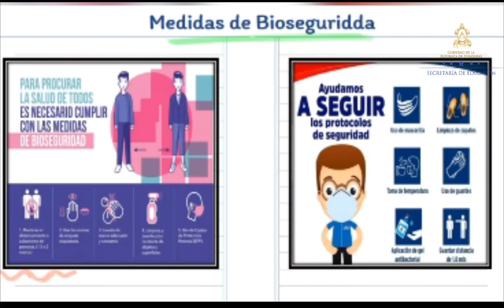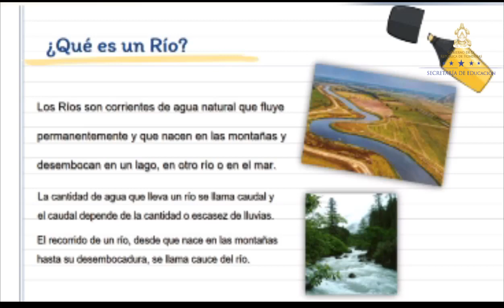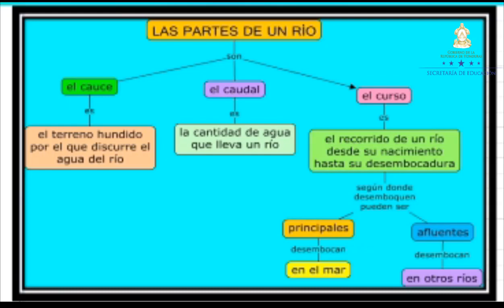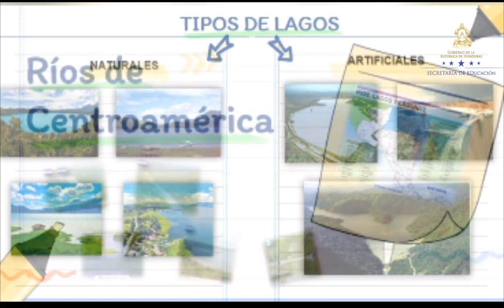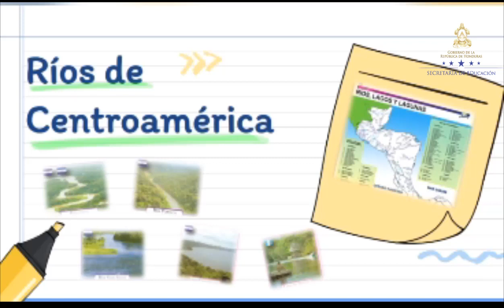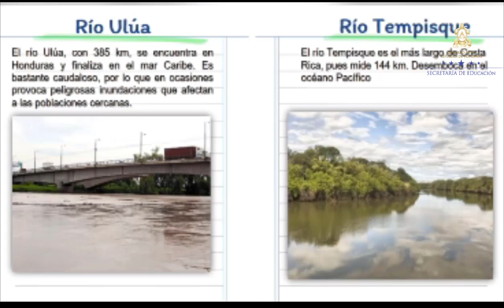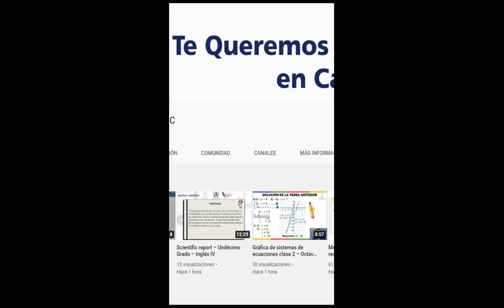Importancia de las fuentes pluviales en Centro América clase 1 – Cuarto Grado – Ciencias Sociales